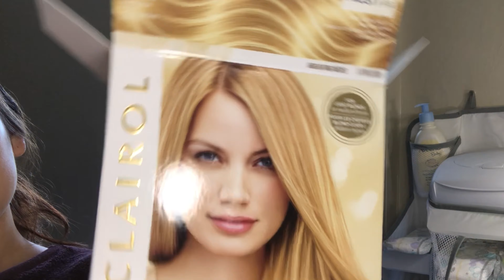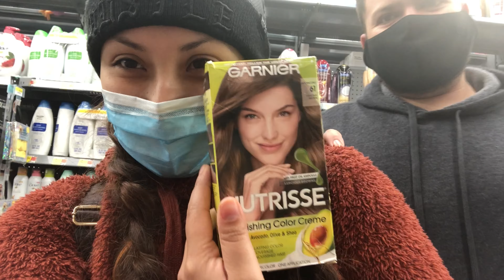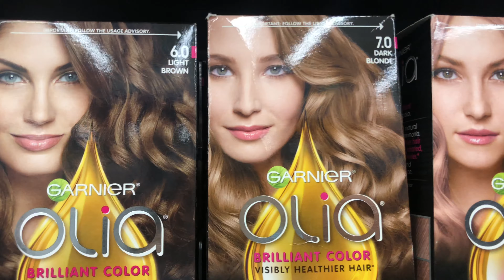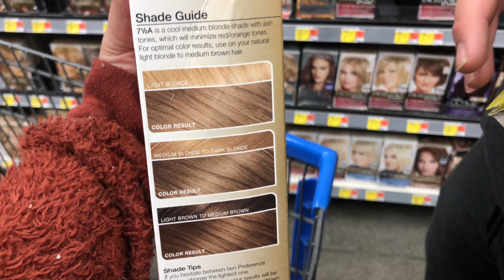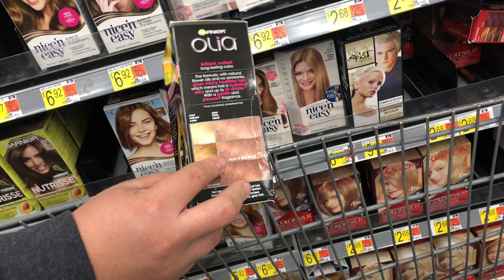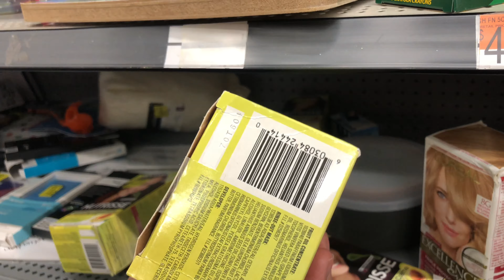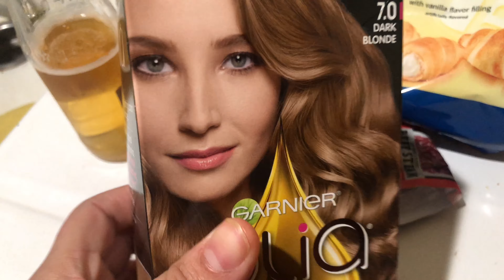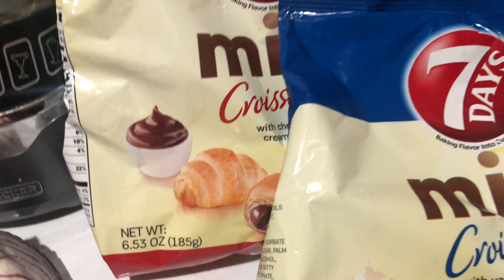ME PINTO EL PELO EN CASA🤭 FUE UN DESASTRE!!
Hola a todos bienvenidos al canal!!
Mi nombre es viridiana!! Tengo 24 años!!! Vivo en California pero somos de Zamora Michoacán♥️ soy casada! Mi esposo se llama Antonio!! Que tiene 25 años! Y tenemos casi 7 años de casados! Y tenemos una niña hermosa de 4 años que se llama jaislyn!!! Y mi niño chikito Anthony!!!💙 y felices por poderles compartir un poco de nosotros a través de vídeos!! Grasias. No olviden subscribirse💓👨‍👩‍👧‍👦

Muchas grasias por ver!! 🤍